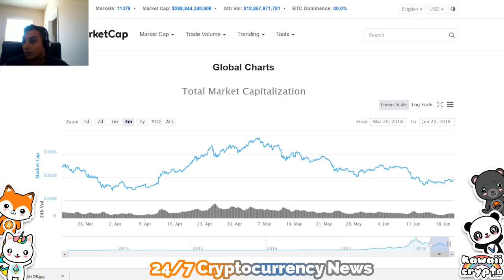How Banking creates Bubbles Keiser Report - Cryptocurrency